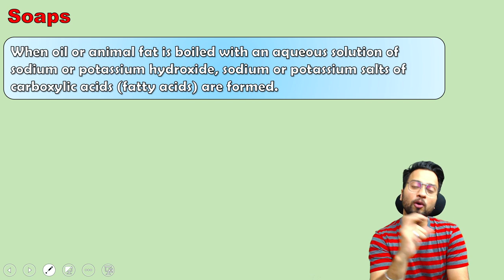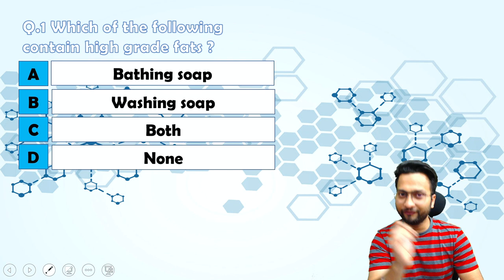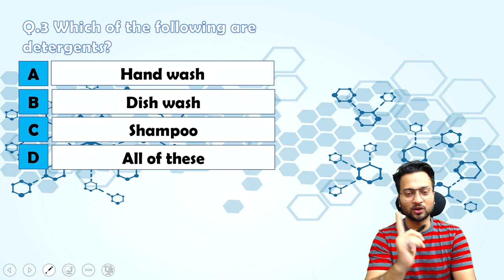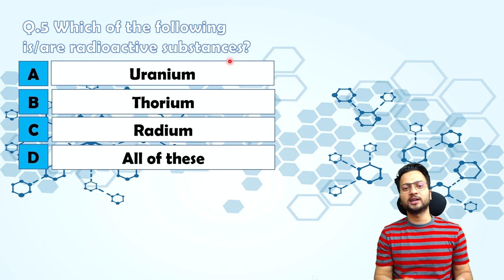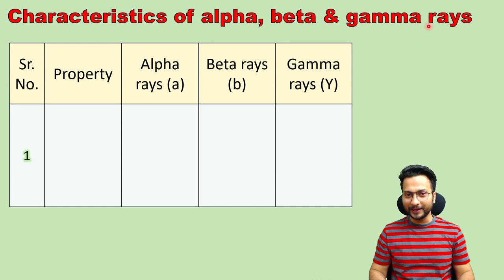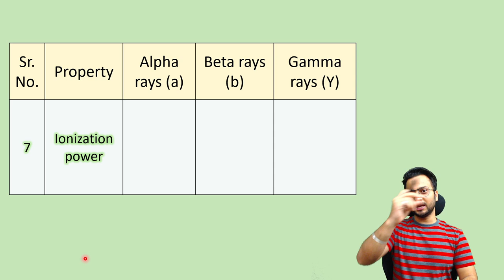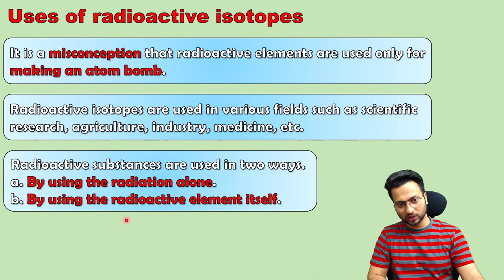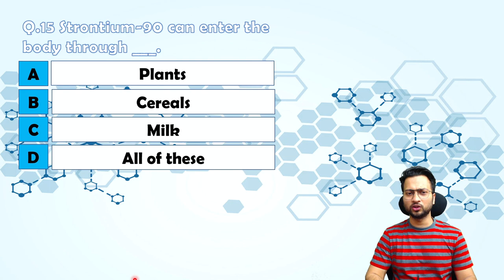Substance in Common use | 9th Science | Lecture 2 | Maharashtra Board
Rs. 99/- for a year.

Use Code - SJSUPER10 if required!!!
👉 Watch Now📹